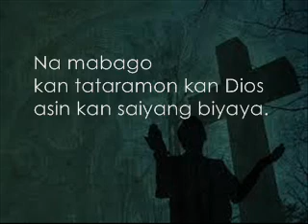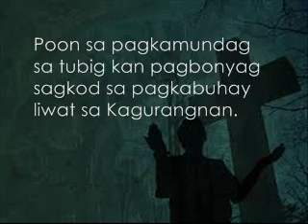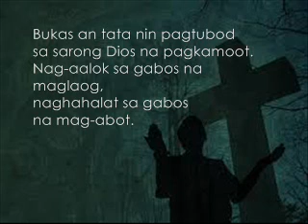Tata Nin Pagtubod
Fr. Noel Emmanuel Alforte
Ronaldo Dolor